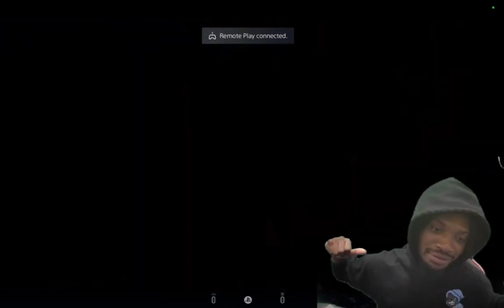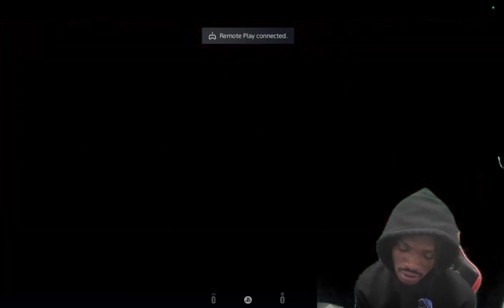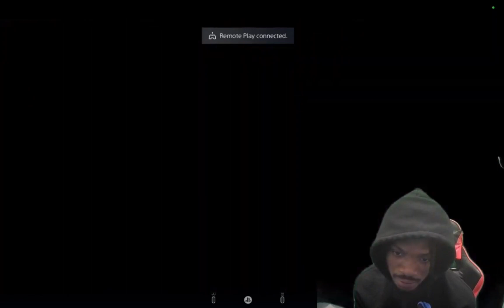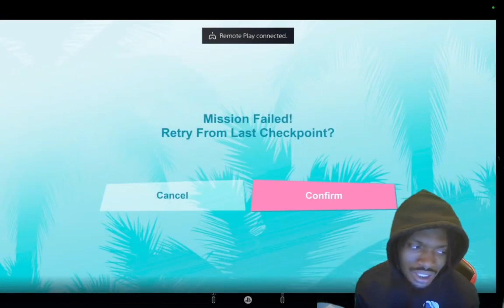THAT BOY TOMMY BECOMING A BOSS I GTA VICE CITY GAMEPLAY